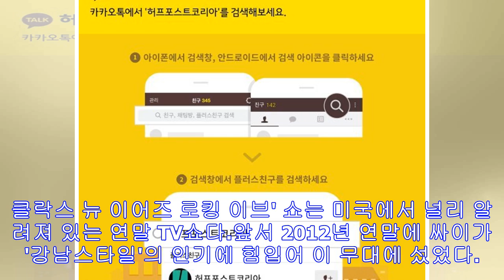[Korea News]방의 탄소 연도는 ABC 방송의 새 해 방송에 등장 하는 것입니다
2017 American Music Awards â€“ Show â€“ Los Angeles, California, U.S., 19/11/2017 â€“ BTS performs "...